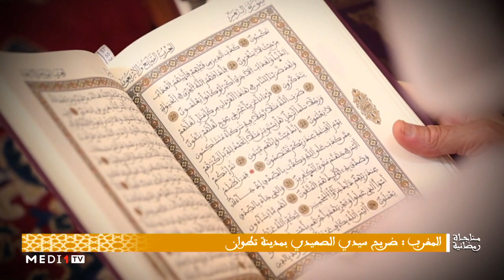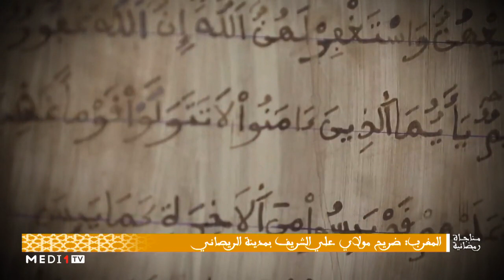مناجاة رمضانية .. الحلقة الثامنة